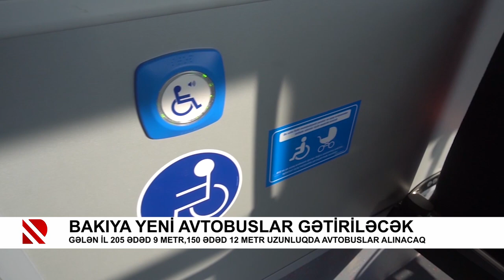Bakıya yeni avtobuslar gətiriləcək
Gələn il 205 ədəd 9 metr,150 ədəd 12 metr uzunluqda avtobuslar alınacaq